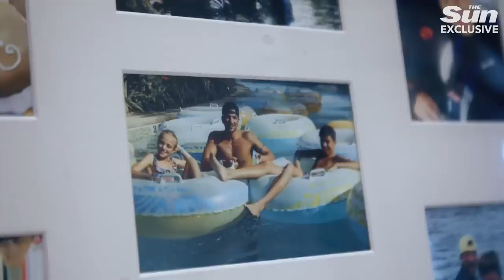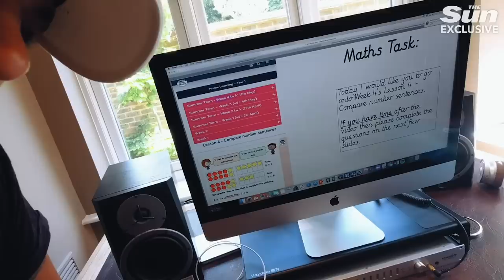Life with the Andres: Episode One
For the first time in seven years, Peter Andre and his whole family let our cameras inside his home for this brand new reality series, Life with the Andres.

In episode one, the Andres show us how they're dealing with life under lockdown.